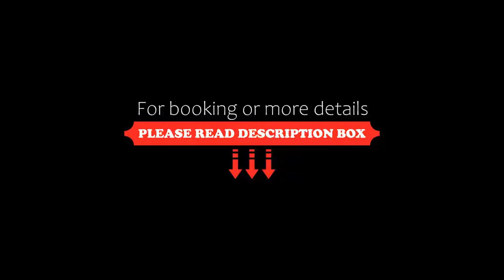Hotel Diana, San Zeno di Montagna, Italy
About Property:
You're eligible for a Genius discount at Hotel Diana! To save at this property, all you have to do is sign in.
Set on a hilltop, the 4-star Hotel Diana features a furnished terrace offering panoramic views of Lake Garda, a 15-minute drive away. It features an outdoor pool, and free Wi-Fi.
All rooms at Diana Hotel come with elegant parquet floors and wood furniture and a balcony overlooking either the woods or the lake. Facilities include satelli...
Property Type: Hotel
Address: Via Ca' Montagna 54, 37010 San Zeno di Montagna, Italy
Searching For
1. Hotel Diana - San Zeno di Montagna - Italy
2. Hotel Diana - San Zeno di Montagna - Italy Address
3. Hotel Diana - San Zeno di Montagna - Italy Rooms
4. Hotel Diana - San Zeno di Montagna - Italy Amenities
5. Hotel Diana - San Zeno di Montagna - Italy Offers and Deals
Audio Credit:
Track Title: Subway Dreams
Artist: Dan Henig